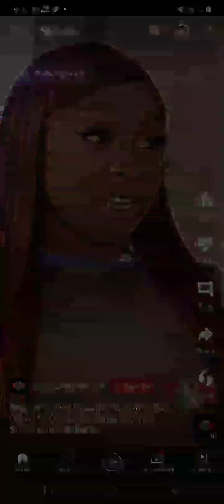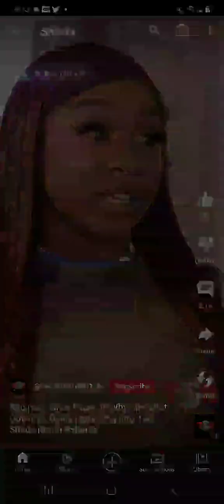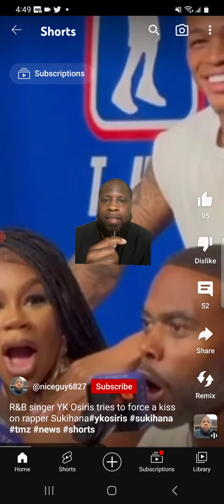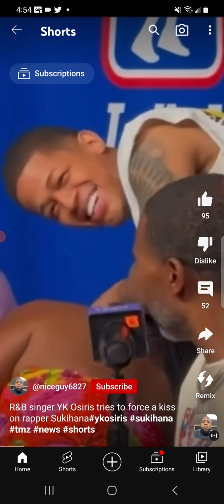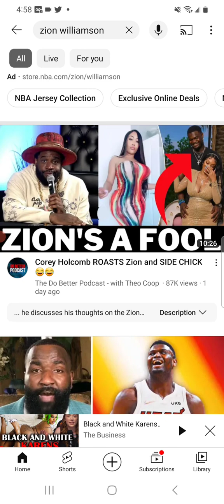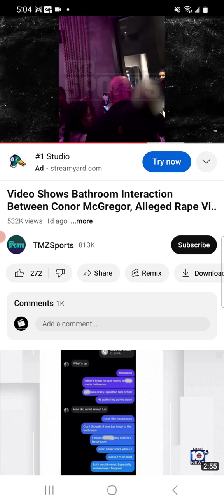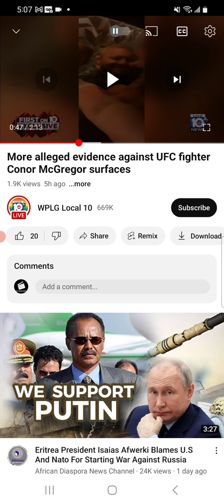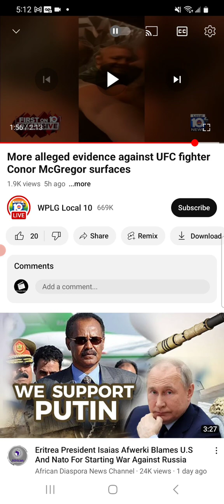YK OSIRIS, CONOR MCGREGOR, AND ZION WILLIAMSON......HEAVY CONFIDENCE GETS YOU GOT.....MAN TARGETS